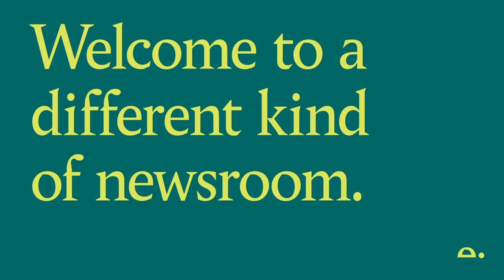Is Boris Johnson invincible?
As the parliamentary summer recess approaches – and perhaps the lifting of all Covid restrictions on July 19 – it’s time to look back on a dramatic political season, featuring the biggest political scandal for years (complete with CCTV footage), by-election upsets, a looming NHS crisis, and more Brexit chaos. But still the Prime Minister dominates the political scene. Is it already all over for Labour’s Keir Starmer? And what about the reanimated Lib Dems? Join us and our speakers as we sift reality from rumour, fact from fiction

Editor: Matt d’Ancona, Editor and Partner, Tortoise.

Gaby Hinsliff, Columnist and Journalist.

Philip Collins, Journalist and Speechwriter.